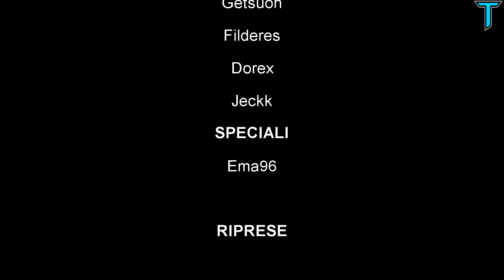GamesWeek 2015 - Il TeamForceITA invade MILANO